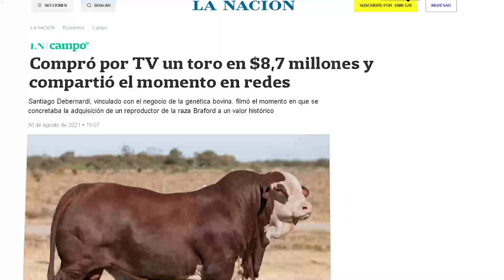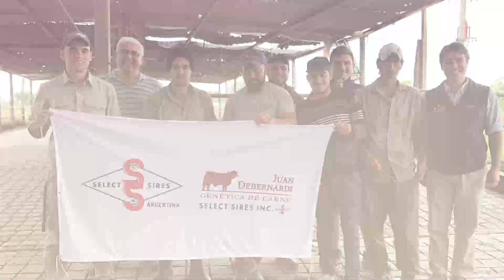2021 - Select Sires Argentina & Juan Debernardi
¡Conocé todo nuestro catálogo!

En nuestra web vas a poder encontrar todos nuestros productos y servicios, con un buscador personalizado para que puedas encontrar los padres indicados.

REDES GENÉTICA DE CARNE

REDES GENÉTICA DE LECHE